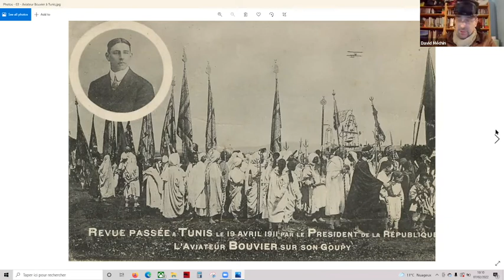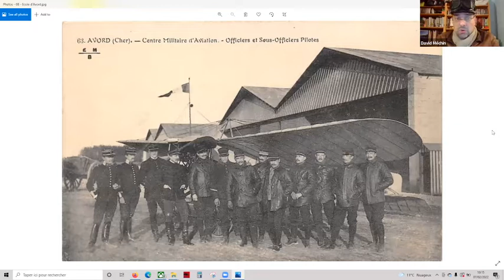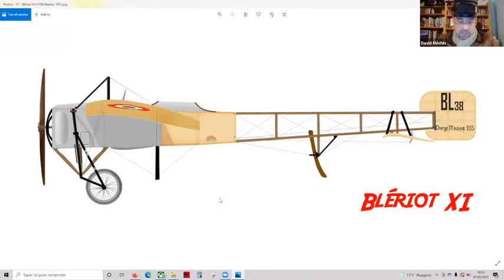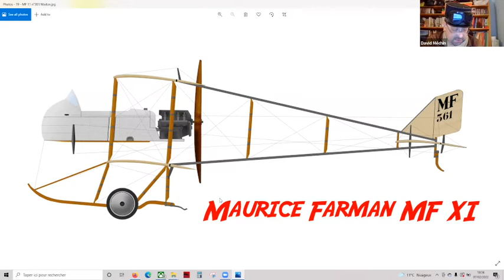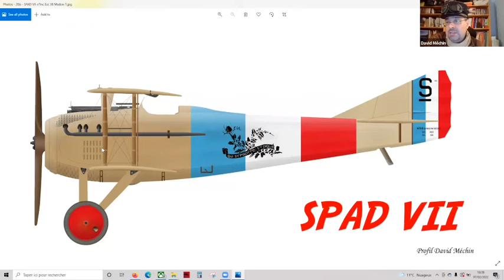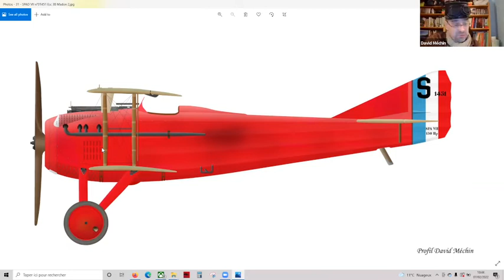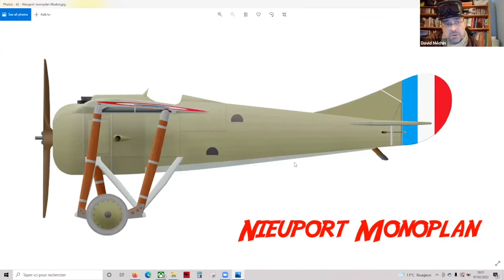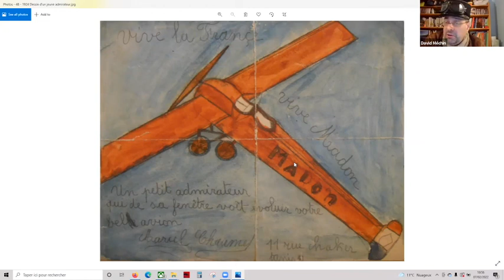Georges Madon, l'avion rouge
Par David Méchin
Georges Madon, avec ses 41 victoires homologuées, arrive au 4e rang des as français de la Grande Guerre. Sa personnalité est unique à plus d’un titre : il est un des rarissimes as de la guerre à être pilote militaire avant le déclenchement des hostilités ; il a été le pilote ayant compté le plus de victoires non homologués (64), et, comme von Richthofen, son avion était peint en rouge ce qui lui valut une large célébrité dans l’aviation française… et ennemie.

David Méchin est spécialiste des as de 1914. Il écrit régulièrement des chroniques pour le fana de l'aviation